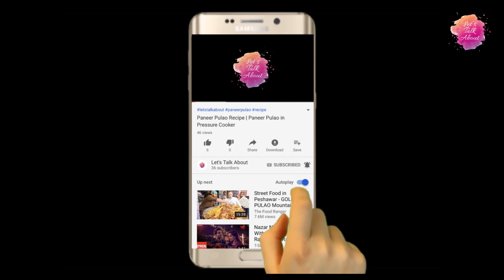Chicken Handi Briyani| Chicken briyani step by step Restaurant Style| चिकन Briyani नुस्खा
Today we will make one of my most favorite
dish-that is chicken biryani.Do try this at home.
If you like this recipe -please do comment in comment section.
For Marination
1 kg chicken with bones
1 ½ spoon ginger paste
1 ½ spoon garlic paste
2 spoon turmeric powder
2 spoon red chilli powder
3-4 spoon salt
2 spoon lemon juice
2-3 spoon oil
1 bowl yogurt

Fried Onion
250gm Oil
4-5 Big Slice Onion

Chicken fry and Chicken Gravy
3-4 spoon oil
Marinated chicken
50 gm Oil
2 Bay Leave
2 spoon Cumin Seed
4-5 Green Chilli chopped
2 spoon Garlic Paste
2 spoon Ginger Paste
5-6 Big Onion
1 spoon Turmeric powder
2 spoon Kashmiri Red chilli powder
2 spoon Cumin powder
2 spoon Coriander powder
4-5 Tomato Puree
2spoon Tandoori Masala
Fried chicken
Water
1 spoon Garam Masala powder
Mint Chopped
Coriander Chopped

Layering
5 spoon ghee
2 bay leave
Basmati rice
Coriander leave
Mint leave
Spring onion chopped
Badshah Pulao Masala
Saffron Milk
Kewra water
Chicken gravy
Barista

Smoke
Coal-2pcs small
1 spoon Ghee
Whole spices

And your delicious chicken layer biryani is ready to serve……

SEND ME A LETTER!!!
Bhanushali Enterprises
22 - Sai Parwati Niwas CO-OP HSG.SOC.LTD.BLDG.NO.8 N.S Fadake Marg Saiwadi Andheri
East Mumbai- 400069.